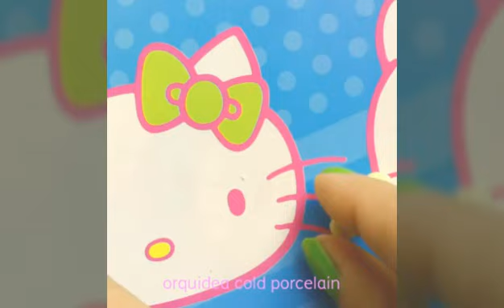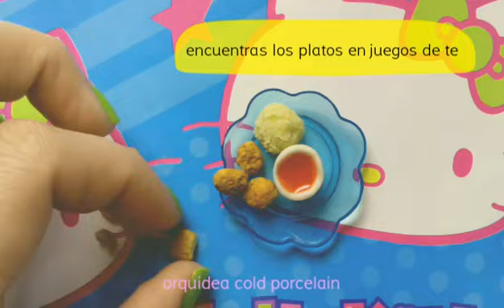Nuggets Comida miniatura para tus muñecas o accesorios PORCELANA FRIA